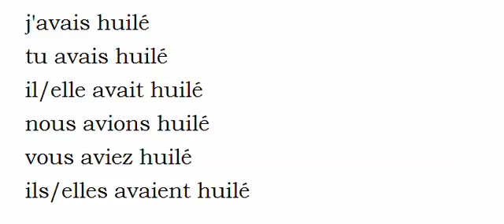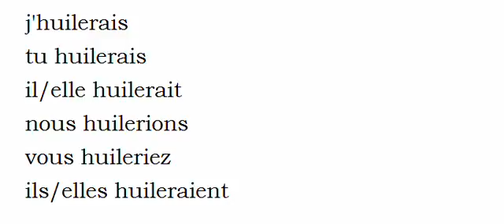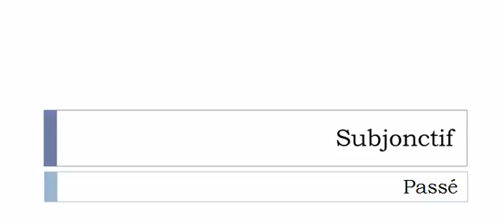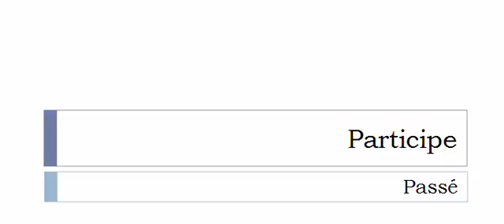French conjugation = Huiler